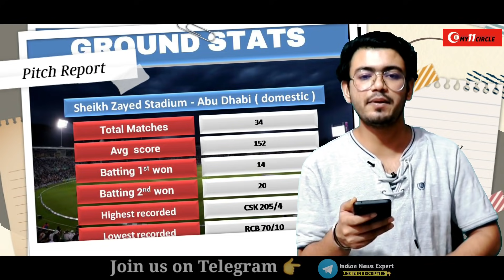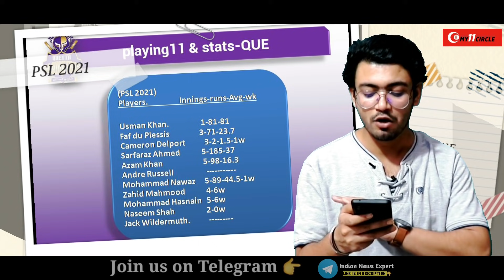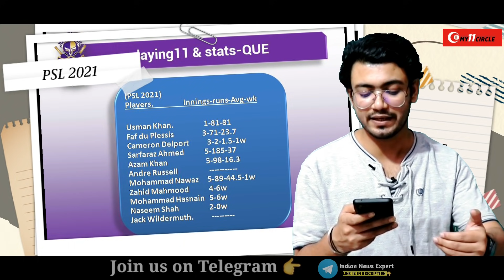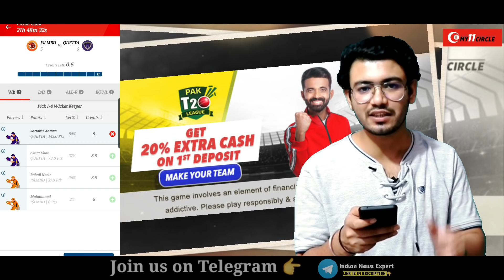PSL 2021-ISL vs QUE 18th Match Prediction,Pre analysis,Best Fantasy Pick with Many More Stats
Play with champions & win big prizes! Download My11Circle app now to get Rs. 1500 joining bonus & exclusive 20% extra cash. Hurry, make your team now

ur

topics-
news
politics
current afairs
match prediction and betting tips
cricket news
bollywood news
ETC